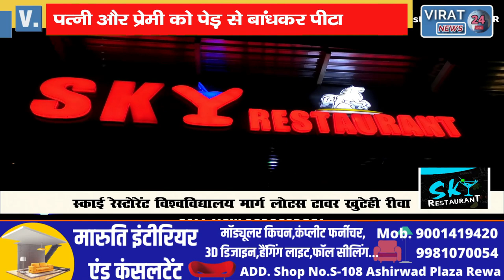पति ने पत्नी को प्रेमी के साथ देखा तो हो गया आग बबूला फिर जो किया....